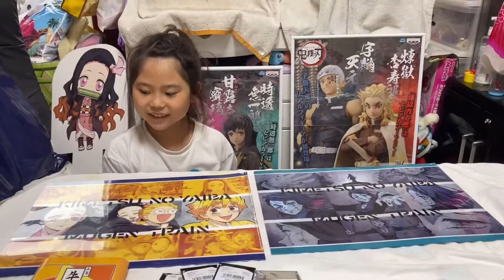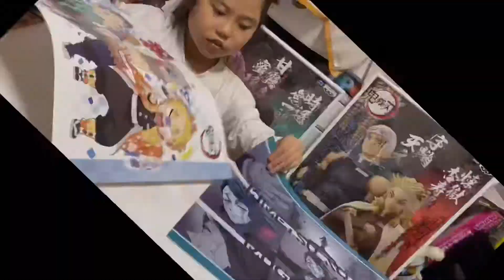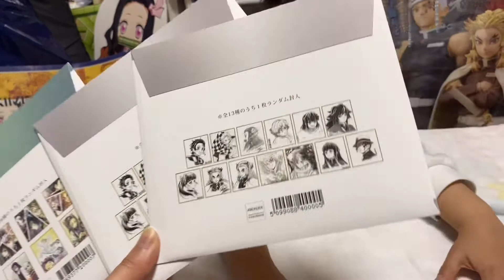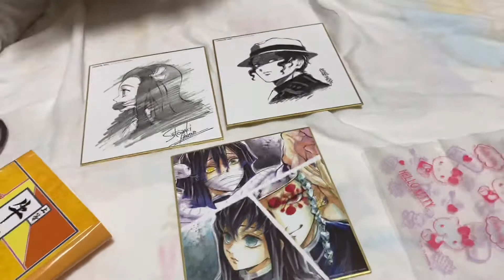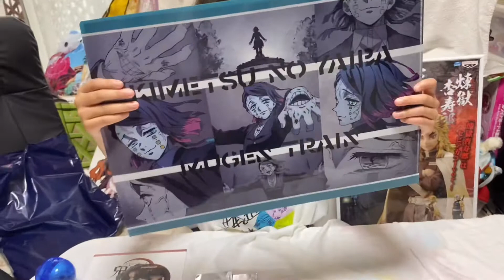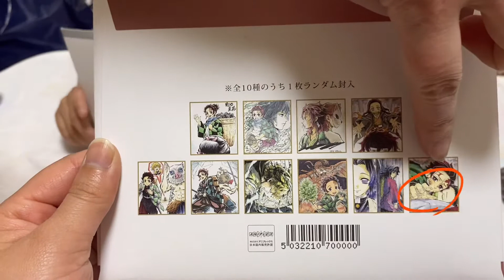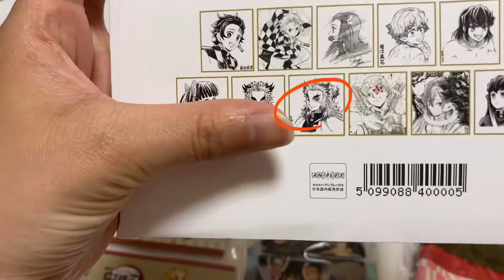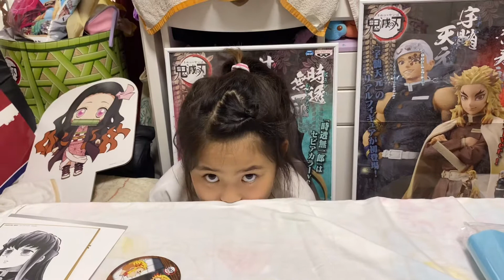☆鬼滅の刃☆ufotable cafe東京に奇跡のメンバー全員初当選❗️で行ってきた〜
今回はufotable cafe東京にメンバー全員が初当選するという奇跡が起きて参戦してきました！ランチョンマットは何がもらえたのか？コラボメニューは？グッズは？いろいろ紹介していきます。